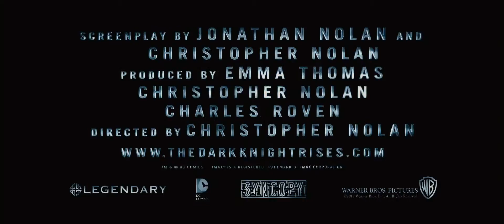The Dark Knight Rises - Official Trailer 3 [HD]